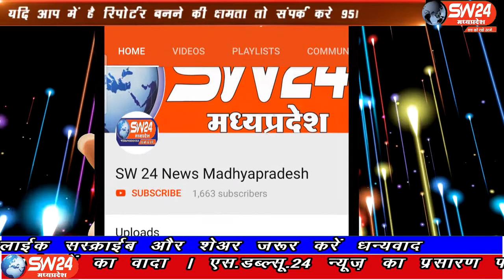SW 24 News Madhyapradesh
बड़वानी जिले मे वर्षो से डूब प्रभावितों की लड़ाई लड़ रही नर्मदा बचाओ आंदोलन के बैनर तले आज बड़ी संख्या में विस्थापितों ने शहर में प्रतिशोध रैली निकाली और सरकार को चेताया। बड़वानी से अतुल कुमावत की रिर्पोट